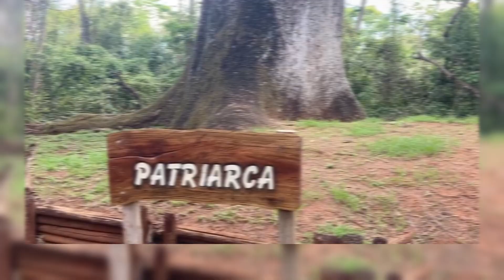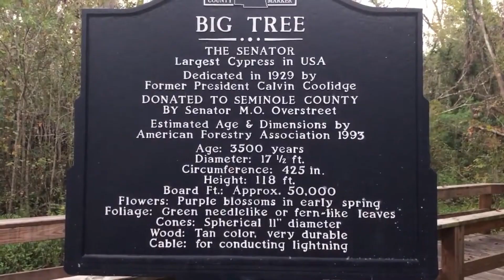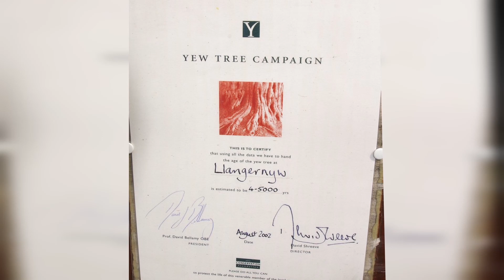[2022] - Dünyanın EN YAŞLI 10 Ağacı - Tarihi Ağaçlar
Gezegendeki bilinen en eski canlı organizmalardan biride ağaçlardır. Bu gezegenin gördüğü  felaketlerden sağ kurtularak, binlerce yıl yaşamışlardır. Ağaçların kendileri konuşamazken, kabuklarının içindeki kayıtlardan, bilim adamları tarafından dünyanın eski zamanlarında yaşamış ağaçları bulmalarını kolaylaştıran yöntemlerde geliştirilmiştir. Bu yöntemlerle bulunmuş, yaşlarının olması muhtemel dünyanın en eski 10 ağacı sizlerle. İyi seyirler.